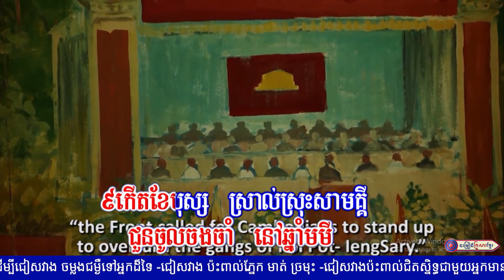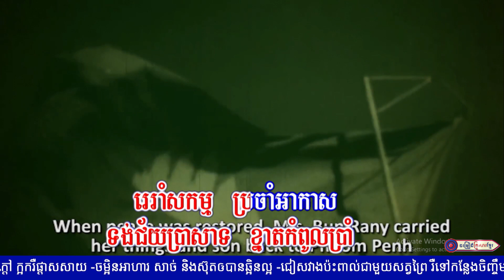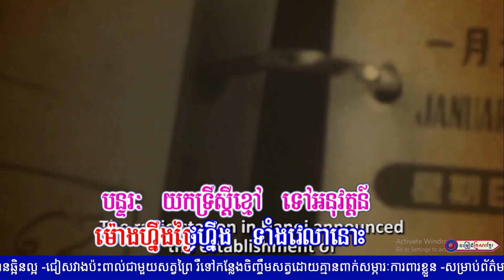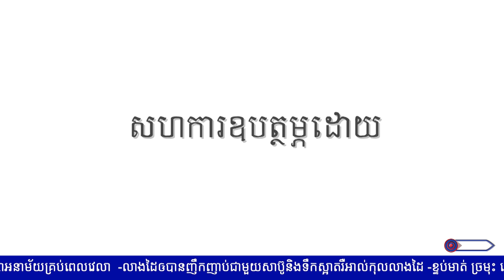មហាជោគជ័យជាប្រវត្តិសាស្រ្ត ៧មករា || កញ្ញា គង់ កែវមរកត